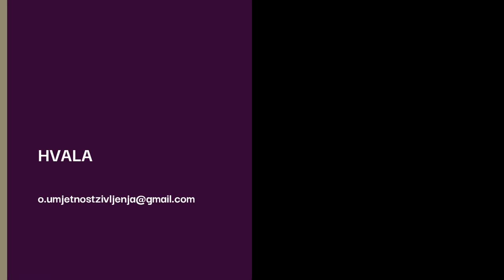Korisni komentari XXVII - Zlodjela roditelja narcisa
Što narcisi kao roditelji izražavaju, i na koji način to utječe na sveukupni razvoj djeteta?
Što je uloga roditelja, otkud posesivnost prema djeci i na koji način narcisoidni roditelj vidi dijete?
Kako se dogodi da "otimanje života" prođe "ispod radara" i kako se usporava i čak sabotira razvoj djeteta - pogledajte u videu.

Hvala Vesni Tešanović na predivnom i vrijednom komentaru!

Autor sam edukacijskih programa koji rješavaju problem:
 - suovisnosti
 - kompleksnog PTSP-a
 - traumatičnih veza
 - emotivne (ne)pismenosti